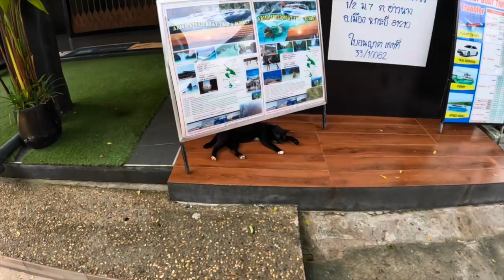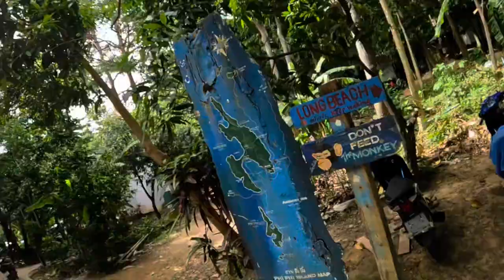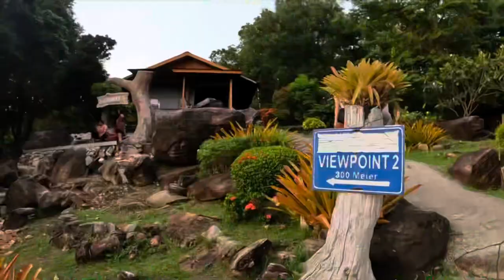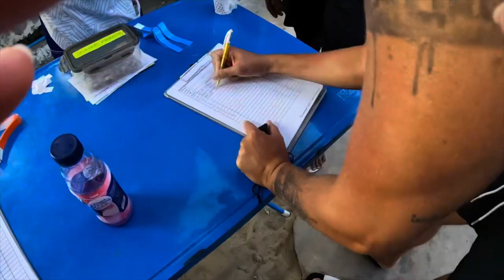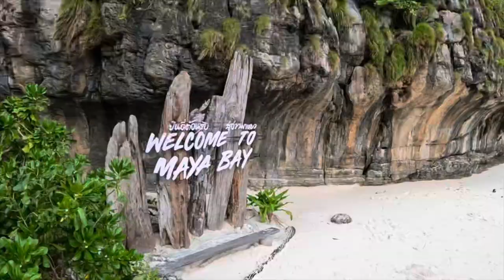Batman Spotted on Maya Bay, Koh Phi Phi🇹🇭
In this video we catch up with our friend Minesh and take the ferry from Ao Nang to the incredible Koh Phi Phi! 🚤

🏝️ **Hiking to Long Beach** 🏝️
We start with an epic hike to Long Beach thanks to a recommendation we received from a nice bloke who was promoting trips in the Pirate themed bar near coco bella hotel. The sand is so soft there, and the water is pure paradise! Despite it not being in the video we actually did the hike a second time in the morning of the next day 😆

🗺️ **The Viewpoint Climb** 🗺️
We tackled the steep stairs to the legendary viewpoint. Trust us, the views are so worth the sweat!

🌊 **Early Bird at Maya Bay** 🌊
We finish our Phi Phi island visit with a sunrise visit to the gorgeous Maya Bay made famous by the movie The Beach—complete with snorkeling and a stop at Monkey Beach. 🐒